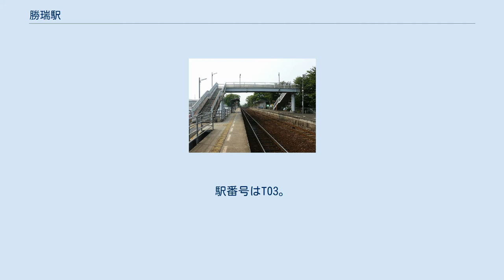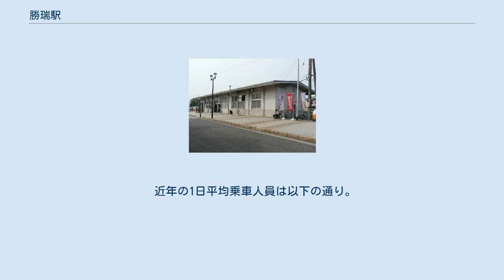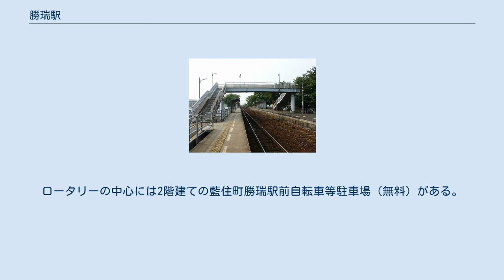勝瑞駅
「うずしお」利用時の運賃の説明図 勝瑞駅（しょうずいえき）は、徳島県板野郡藍住町勝瑞東勝地にある、四国旅客鉄道（JR四国）高徳線の駅である。
 池谷駅から乗り入れる鳴門線の列車も利用可能である。
 一線スルーでホームは相対式2面2線である。
通過列車は2番のりばを通過する。
かつては単式1面1線であった。
駅舎は地上駅舎である。
双方のホームは跨線橋で結ばれている。
特急「うずしお」の半数程度が停車する。
1番のりばは簡易的なつくりのホームで、向かい側の2番のりばは駅開業当時からあったホームである。
行き違いがある場合を除き、列車は1番のりばに停車する。
 高徳線特急「うずしお」が停車するのは下り徳島方面が8便、上り高松・岡山方面が7便の上下計15便（2019年3月16日現在）。
 有人窓口（早朝・夜間は無人）、自動券売機が設置されている。
キオスクは撤退した。
 勝瑞駅から池谷駅側の最初の踏切は、吉成駅側からの進入する列車が到着する前に遮断される。
 池谷駅に停車しない「うずしお」では、勝瑞駅が鳴門線との乗換駅の扱いとなる。
またこの場合は分岐駅通過の場合に基づいた運賃計算の特例が発生する。
右図を参照されたい（特急料金は区間1の全てで発生。区間2においては、運賃が発生しない。普通旅客運賃は区間1の池谷までと区間3を通して利用した運賃の扱いとなる。）。
 ホーム　池谷方より ホーム　吉成方より 2020年（令和2年）度の1日平均乗車人員は957人である。
 駅前のロータリーは一方通行。
ロータリーの中心には2階建ての藍住町勝瑞駅前自転車等駐車場（無料）がある。
藍住町、北島町、徳島市応神町、鳴門市大麻町市場の4市町それぞれの境が近くに位置しており、これらの地区からの利用が中心である。